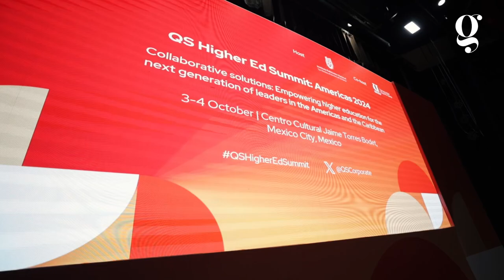Cumbre QS Higher Education